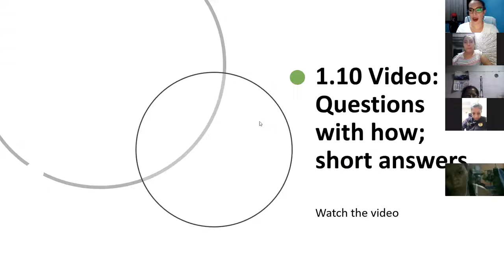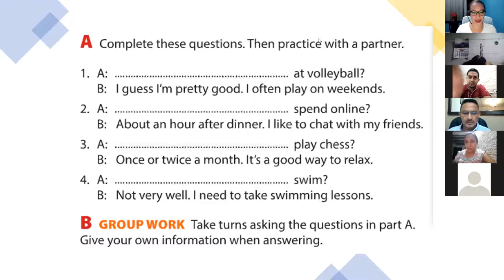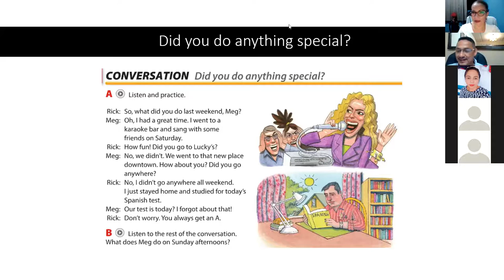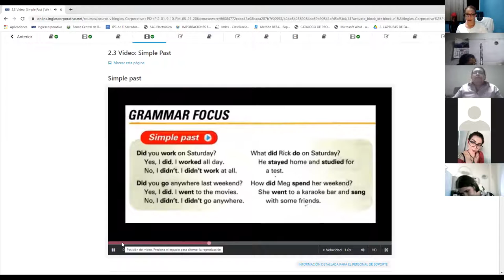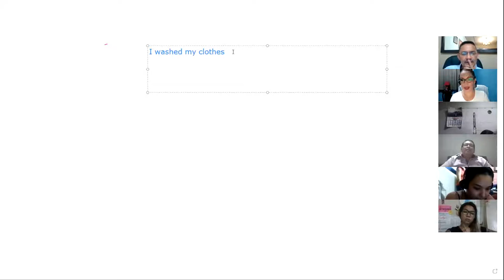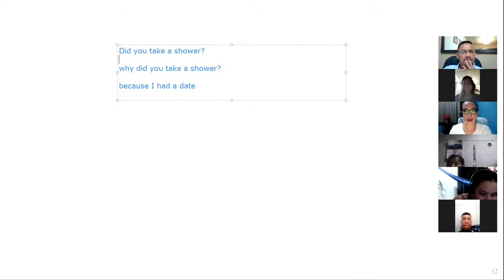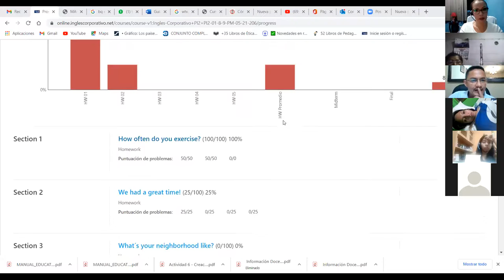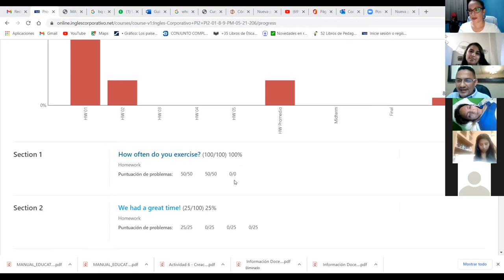Ingles Corporativo- Class #5 Did you do anything special?